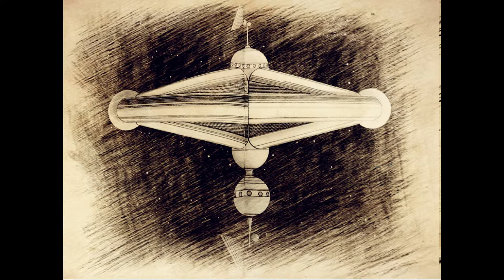Nicobé-Chrono Synklastische Infundibula